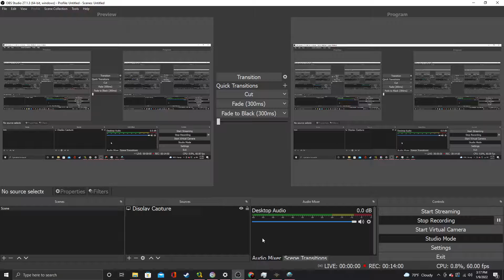Kingdom Hearts Season 1 Ep.10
Episode 10-"Cave Of Wonders"

Kingdom Hearts follows Sora a young boy living the island life with his best friends. However, his quiet life is upended when dark creatures invade his world. Separated from his friends, Sora forms an unlikely alliance as he explores other worlds in search of his friends.